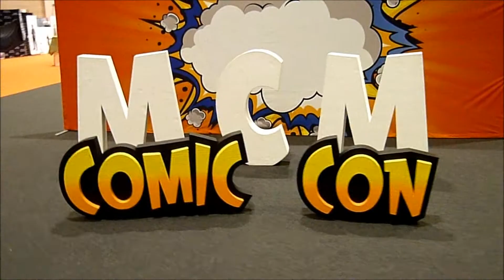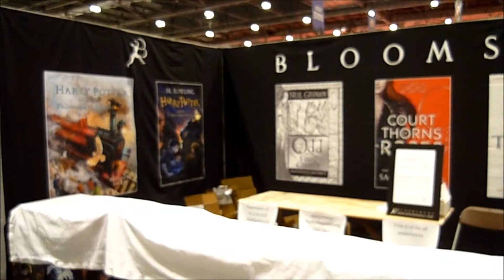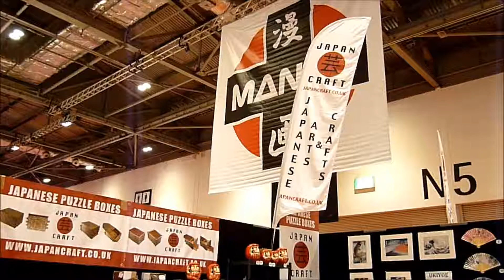MCM London Comic Con October 2017!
Hello everyone! I had a table a MCM London Comic Con over the weekend, it was such a good three days and I hope I get to do it again in May!